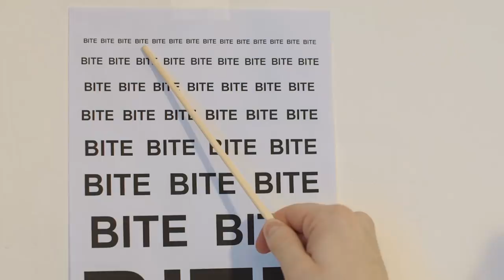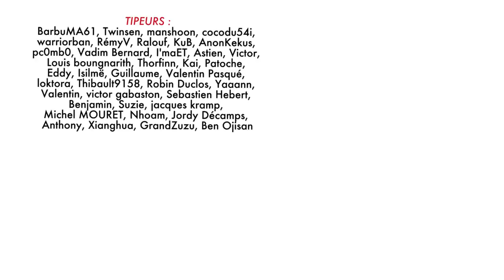BADNEWS #5 SPECIAL BITE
La bite, c'est quand même un monument. Fin de la phrase.

Merci les tipeurs : BarbuMA61, Twinsen, manshoon, cocodu54i, warriorban, RémyV, Ralouf, KuB, AnonKekus, pc0mb0, Vadim Bernard, I'maET, Astien, Victor, Louis boungnarith, Thorfinn, Kai, Patoche, Eddy, Isilmë, Guillaume, Valentin Pasqué, loktora, Thibault9158, Robin Duclos, Yaaann, Valentin, victor gabaston, Sebastien Hebert, Benjamin, Suzie, jacques kramp, Michel MOURET, Nhoam, Jordy Décamps, Anthony, Xianghua, GrandZuzu, Ben Ojisan